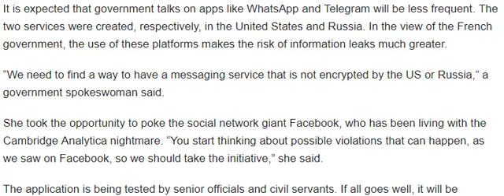France Is Creating Its Own WhatsApp